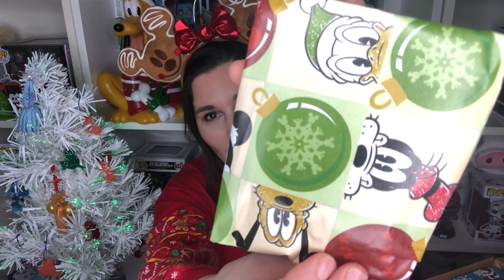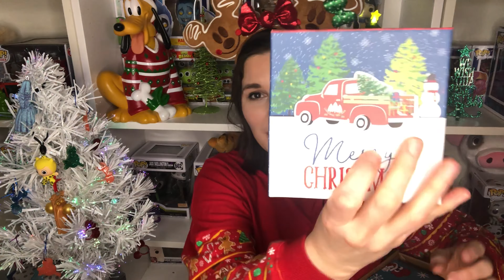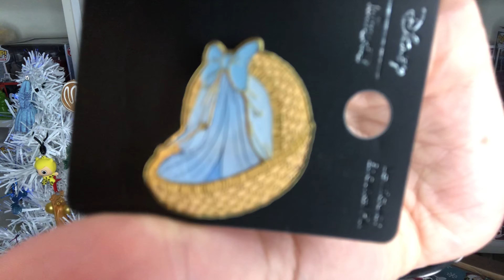Vlogmas Day 1: Peace & Joy Swap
Vlogmas Day 1: Peace & Joy Swap this was hosted by Valerie (Singer Family Adventures) & Shelby (Bibbidi Bruner) thank you guys I had so much fun.

Previous Bibbidi Bobbidi  Unboxings

Princess Melodie
2400 Lucerne  Suite 181
Montreal, Quebec Canada
H3R2J8

Princess Melodie
2400 Lucerne  Suite 181
Montreal, Quebec Canada
H3R2J8